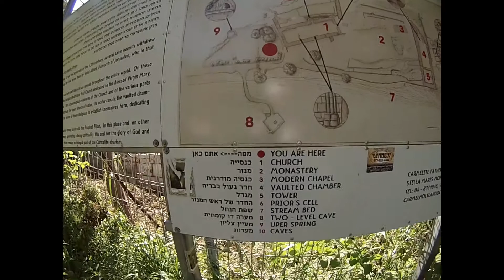Haifa, Israel, What a Great City! Had a Blast! - This Is How I See It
I was super impressed by the great city of Haifa.
The Baha'i Gardens is the most magnificent place to spend some time.
The German Colony is full of outstanding restaurants with loads of selection.
Tel Aviv is a great city, but I found the people in Haifa to be much friendlier.
A wonderful time.